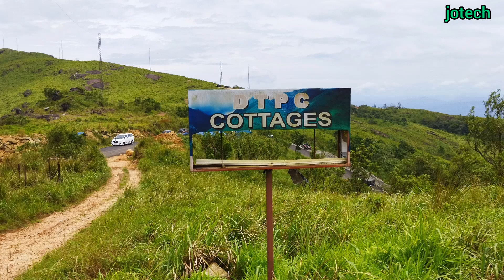ഇലവീഴാ പൂഞ്ചിറയുടെ പരിഷ്ക്കരണം വളരെ അത്യവശ്യം ആണ്.. ഇവർ സംസാരിക്കുന്നു..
ഇലവീഴാ പുഞ്ചിറയുടെ വികസനം